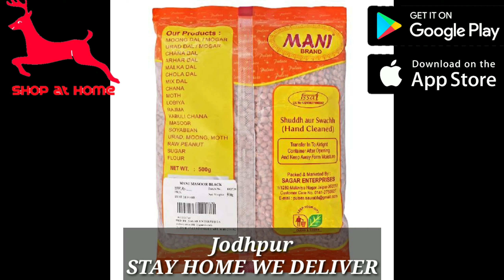kirana online WholesaleRateMe kaha se kharide,where to buy cearl online in Jodhpur#shopathomejodhpur